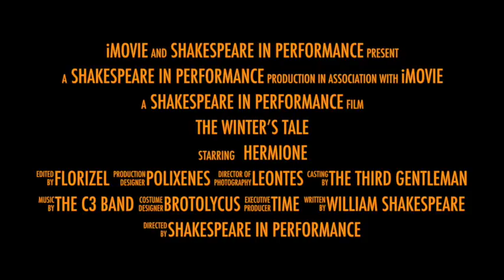Shakespeare's The Winter's Tale | Story of Hermione's Rise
A trailer of Shakespeare's The Winter's Tale, adaptation by Travis Curtright, Phd, and performed by students at Ave Maria University.  News Coverage Cast and credits